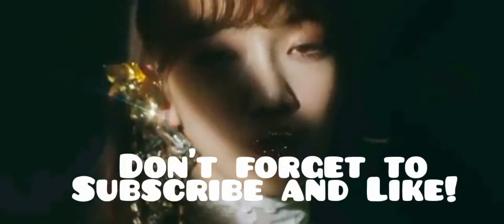my favourite choreographies (of the groups I stan)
Hey guys!

I like many other choreographies too, but the video would've became way too long. I like almost all the ITZY choreographies coz they obviously slay in every comeback (just my opinion but jyp artists have best choreographies)

By Normal Smasher